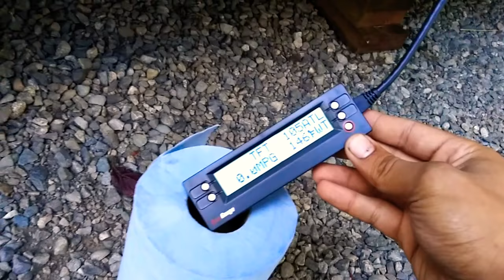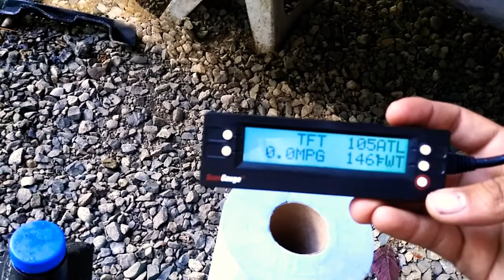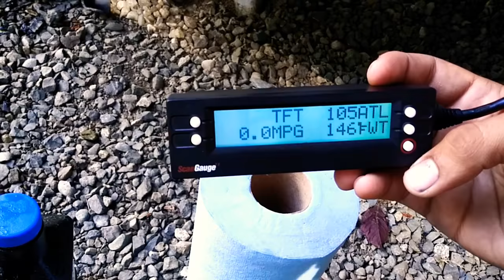Lexus Transmission Flush / Sealed A-T-F Change and Check Level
This is a complete A-T-F flush on a Sealed Transmission.

BE AWARE;

#1 The Scangauge used in this video costs approximately $120 online and reads the internal temperature of the fluid which is a far more accurate read versus an infrared thurmometer.

#2 This video was made specifically for a SEALED transmission.

#3 104 Fahrenheit is for this car. Look up the specifications on you vehicle to get an accurate read with the Scangauge.

#4 AMSOIL is not easy to find. I do believe that they sell a cheaper line of fluid but for the signature series (THE BEST IN THE WEST) there are only two options; A-T-F (Automatic Transmission Fluid) and A-T-L (Automatic Transmission Light). Use according to the vehicle specifications.

#5 If your transmission has had little or no maintenance and has a bunch of wear and tear on it. You should probably not touch it because the metal shavings and thickness of the fluid can (in a sense) hold it from slipping.

07-12 Lexus.